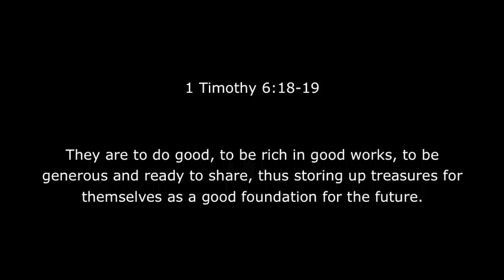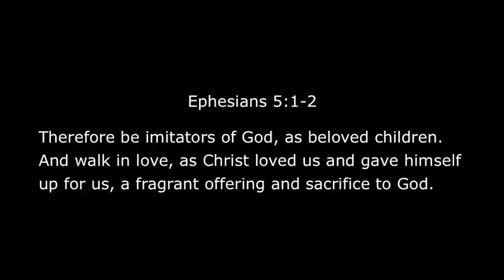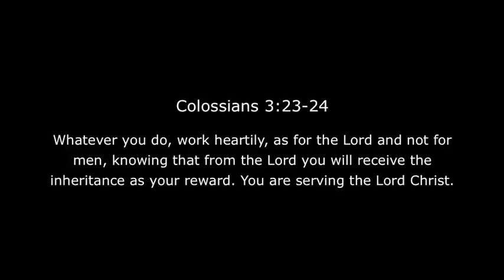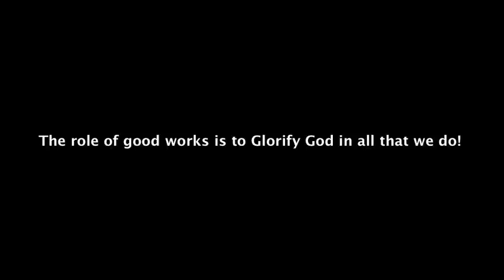Orange 4 movie